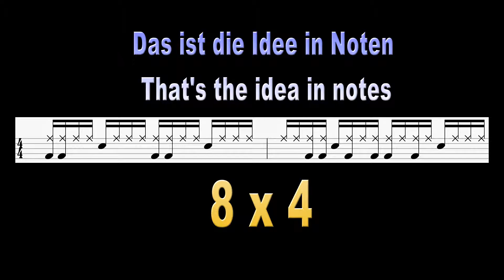Zahlengrooves - Clip 5 / numbers grooves - Clip 5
In this clip I use 8 times the number 4 and try making it into a groove .
I wish you much fun with this creative concept.
In diesem Clip verwende ich 8 mal die Zahl 4 und kreiere daraus einen Groove.
Viel Spaß wünsche ich euch mit diesem kreativen Konzept.